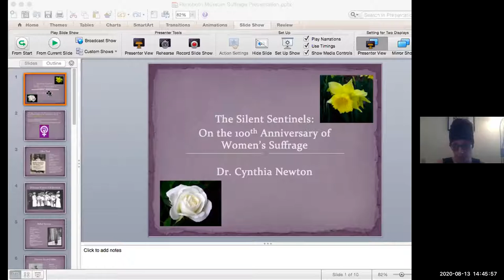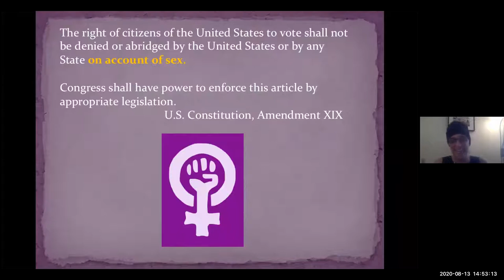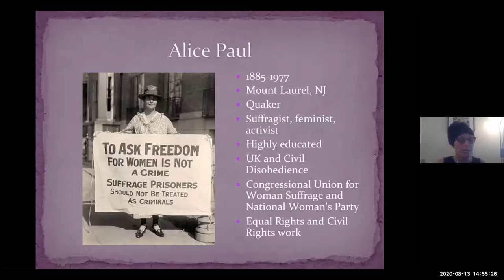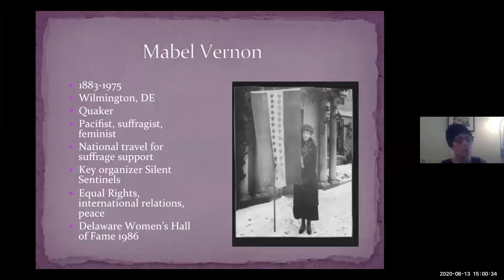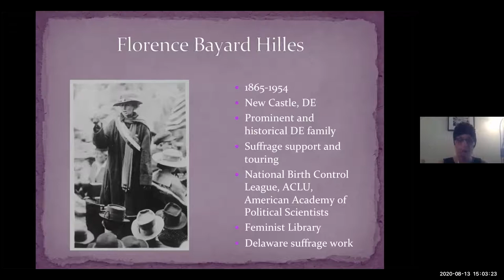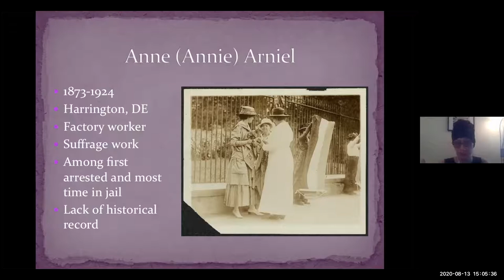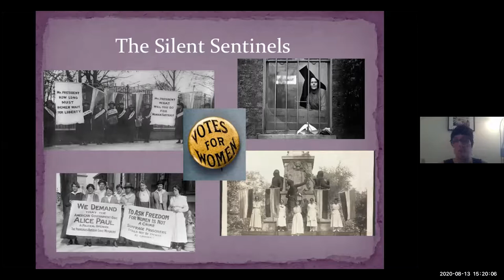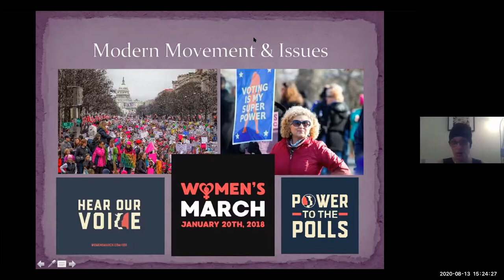Conversations on History: The 19th Amendment and the Silent Sentinels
Discussion with Dr. Cynthia Newton about the Silent Sentinels and the role they played in the passage of the 19th amendment.